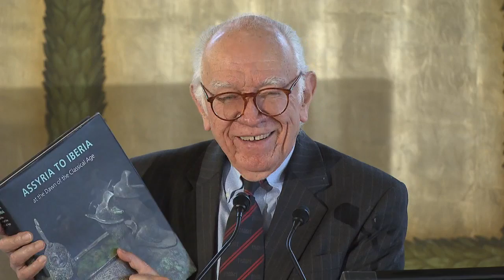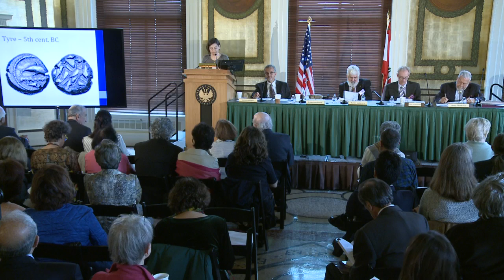The Ancient City of Tyre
This symposium explores on the ancient city of Tyre, founded in 2750 B.C. by the Phoenicians, who created an alphabet and the first democracy in the world with a parliament and senate elected directly by the citizens. Tyre is the legendary birthplace of Europa, the daughter of the King of Tyre, the namesake of Europe. The city and the civilization was left in ruins by Alexander the Great who went to war against the Tyreans.